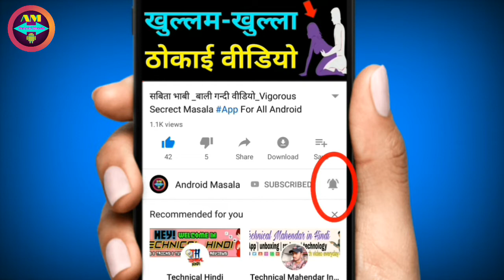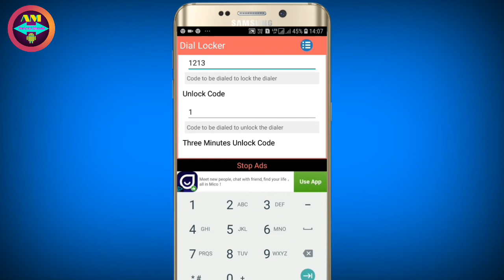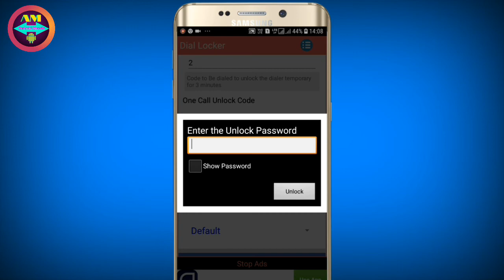ये सेटिंग ऑन करलो_90% लोग नही जानते || Dialer locker || Latest Update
बचना चाहते हो तो ये सेटिंग ऑन करदो ।। लोग नही जानते।Dial Lock

IN THIS VIDEO BELONGS TO THE RESPECTED